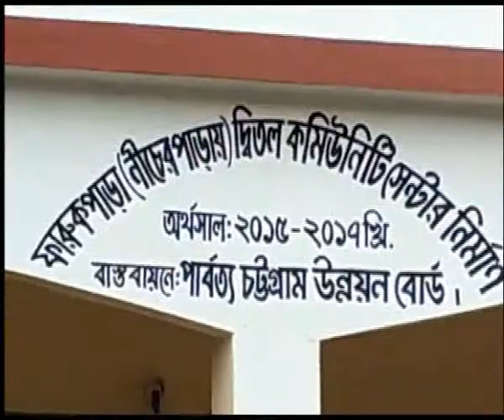বান্দরবানে কয়েকটি উন্নয়ন কাজের ভিত্তিপ্রস্তর স্থাপন | ETV News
বান্দরবানে বেশ কয়েকটি উন্নয়ন কাজের ভিত্তিপ্রস্তর স্থাপন করা হয়েছে।
মঙ্গলবার বিকেলে সদর উপজেলার সুয়ালক ইউনিয়নের গ্যাৎশিমনি, ফারুক পাড়া ও লাইমী পাড়ায় পার্বত্য চট্টগ্রাম উন্নয়ণ বোর্ডের অর্থায়নে ৭টি উন্নয়ন কাজের ভিত্তি স্থাপন করেন পার্বত্য চট্টগ্রাম বিষয়ক প্রতিমন্ত্রী বীর বাহাদুর উশৈ সিং। ২ কোটি ৯ লাখ টাকা ব্যয়ে এসব কাজের মধ্যে রয়েছে কমিউনিটি সেন্টার, বাজারশেড, আর.সি.সি রাস্তা নির্মাণ।